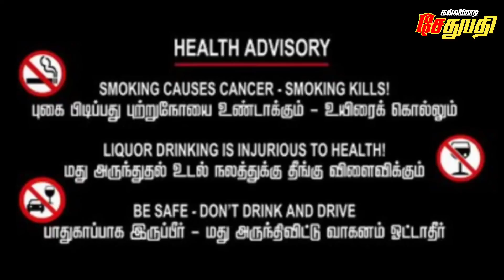டாக்டர் அன்புமணியை ஒருமையில் பேசிய T.ராஜேந்தர் || கடுங்கோபத்தில் பாமக-வினர் பரபரப்பான வீடியோ